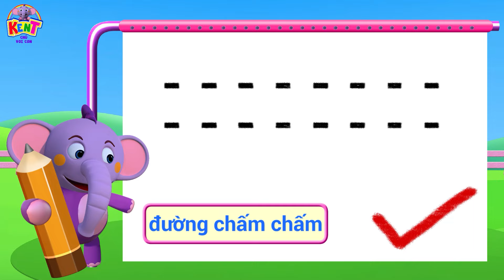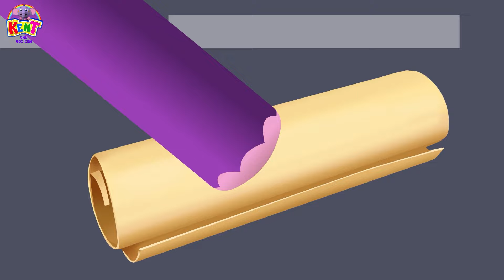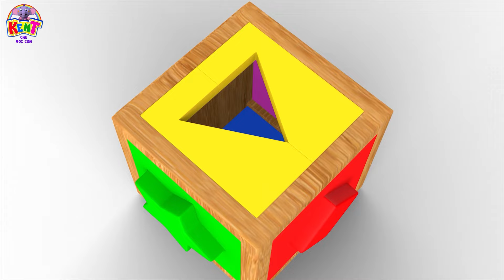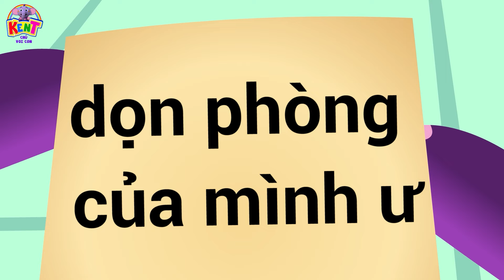Những Bài Hát Hay Nhất Của Kent The Elephant | Bài hát về trái cây + vần điệu mẫu giáo 🍌🍊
Chào mừng! Hôm nay chúng ta sẽ cùng chú voi con Kent tham gia vào cuộc phiêu lưu tìm quả chuối.
Tham gia cùng anh ấy trong buổi hát cùng này và vui chơi!

Xem thêm các video như vậy tại -
► Những cuộc phiêu lưu thú vị với Kent | Fun Adventures with Kent
► Danh sách phát đơn Kent Chú Voi Con - Singles Playlist | Nhạc thiếu nhi

🐘. Kent Chú Voi Con - Nhạc Thiếu Nhi 🐘
Kent Chú Voi Con - Nhạc Thiếu Nhi có các video hoạt hình gồm các bài hát thiếu nhi và nhạc thiếu nhi được yêu thích nhất. Kent the Baby Elephant đưa trẻ em vào những cuộc phiêu lưu thú vị với anh ấy và dạy chúng về hình dạng, trái cây và hơn thế nữa.

Hãy cùng anh ấy tham gia vào cuộc hành trình thú vị và độc đáo này để dạy con bạn những bản nhạc thiếu nhi hay nhất và một loạt các bài hát thiếu nhi!